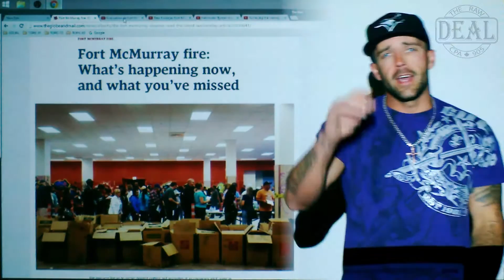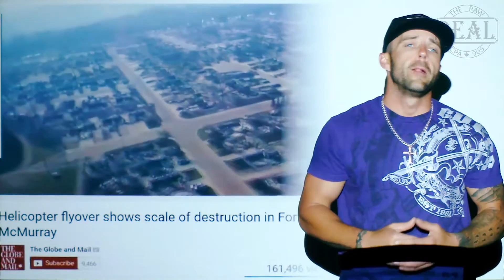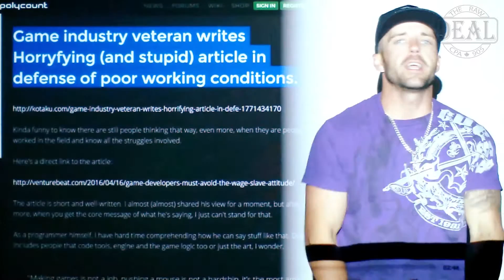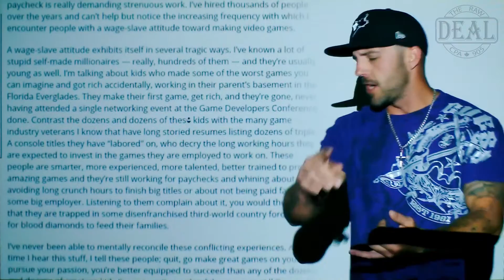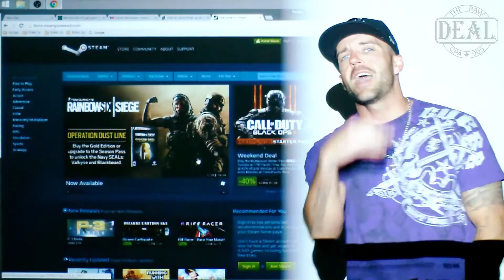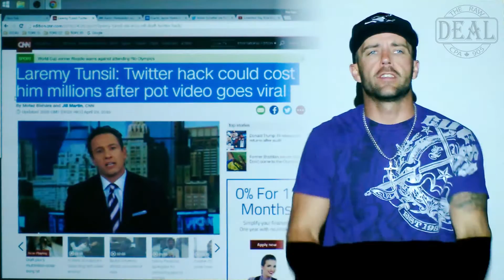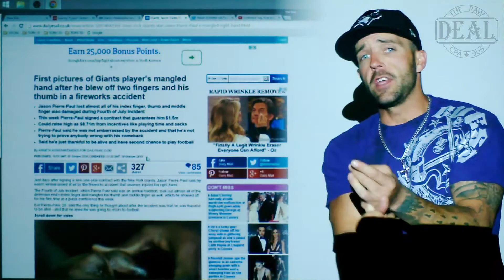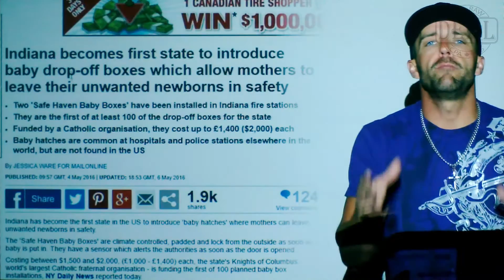The Raw Deal - 002 - Dev Pay, NFL Draft, and Indiana Baby Box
Hey Subs and Non-Subs!

We want to hear what you guys have to say!

^.^b

Fort McMurray and Prince Shout-Out @ 48 secs
We just wanted to give For McMurry and Prince a shout out, let them know they're in our thoughts. Stay strong Fort McMurry!

Game Developer's Pay @ 2mins, 26secs
Game developers aren't paid nearly enough, and have to work demanding hours especially around 'crunch time.' And this developer goes on record as saying its not a hard job, and they should be lucky to work 80+ hours a week without paid overtime. Which is ludacris!

NFL Draft @ 5mins, 16secs
We're going off about the twitter hack and buddy there losing out on millions of dollars for his NFL DRAFT after his account got hacked and someone posted a video of him toking out of a mask bong. Pretty Intense. Also got a Ray Rice clip thrown in there for you too!

Indiana Baby Box @ 7mins, 55secs
The Indiana Baby Box, was installed and campaigned by a lady who, herself, was left on the steps of a firestation. This BabyBox allows babys/newborns to be 'surrendered' to the care of an orphanage/fosterCare. Allowing people to bypass paying for adoption, and making it easier to give up a child. Leave a comment we really want to know your thoughts on this.